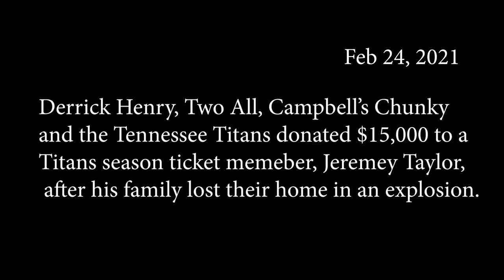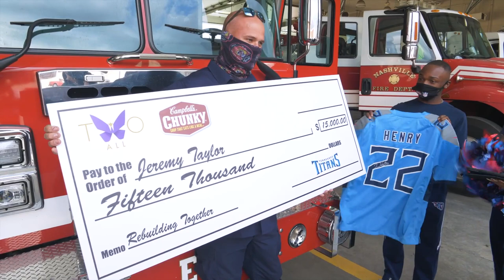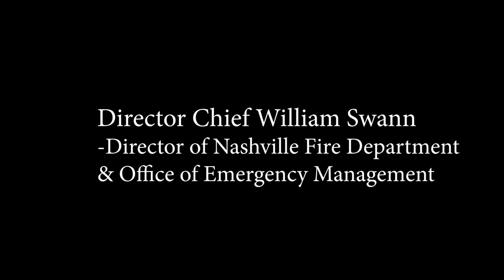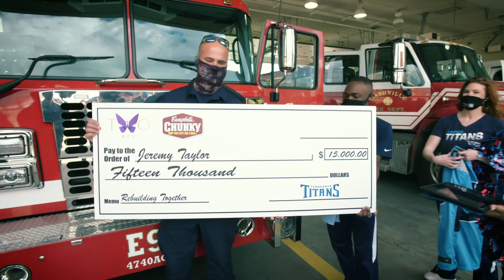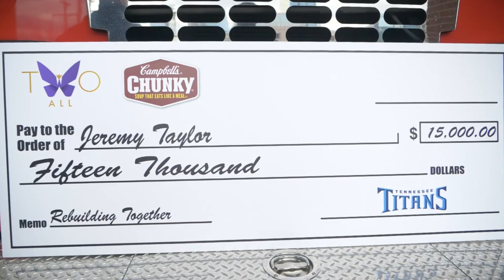Titans' Derrick Henry Surprises Nashville Firefighter